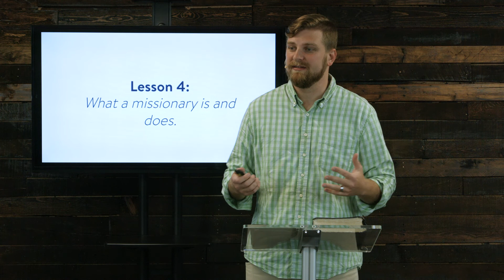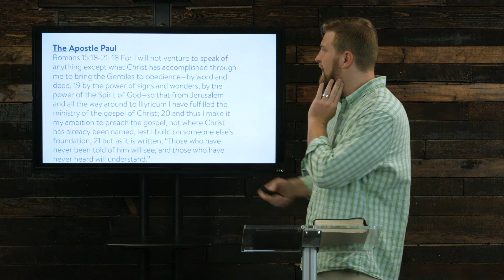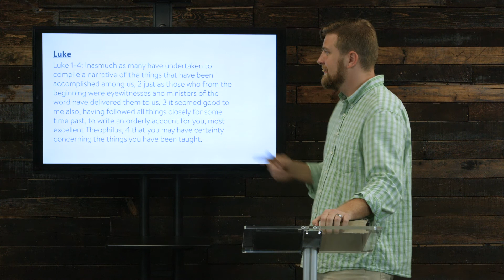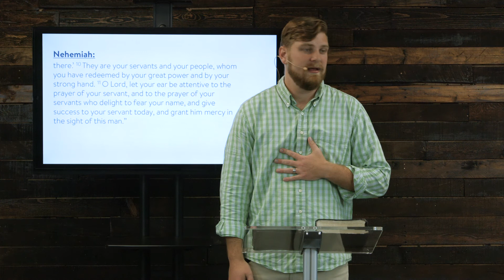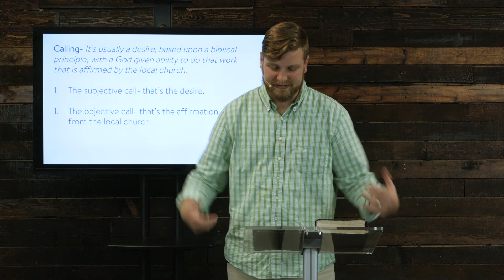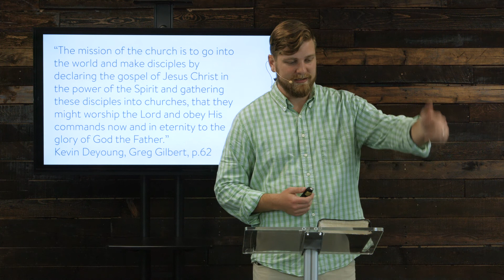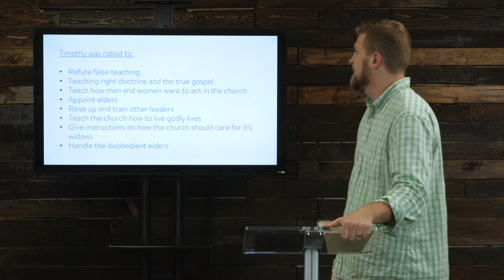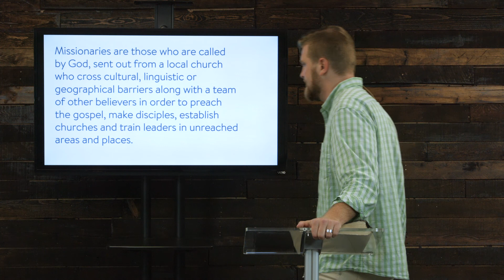What a Missionary is and Does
In this lecture, Pastor Cody Mathews explains what a missionary is and talks about their role in the fulfillment of the great commission.